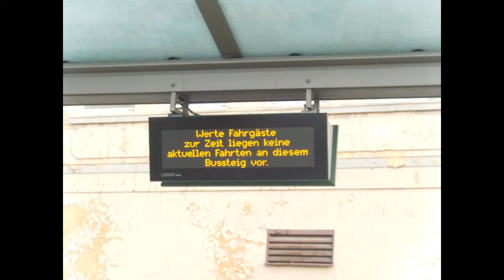Franz Zehnbier - Der Retter. Oder rette ich wer kann...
Der Retter.  Oder rette ich wer kann...

wenn du es ahnst es geht nichts mehr ... dann kommt der Mehdorn aus dem nichts daher!

Seine Bahnprivatisierung war so erfolgreich, dass sie den Bahnfahren kräftig an die Börse ging. In vielen Orten und Regionen des Landes erinnert nichts mehr daran, dass es dort einmal ein Bahnnetz und eine Bahnverbindung gab.

Die Bahn AG investierte vor allem in die Umbenennung von Straßen und Plätzen aus: Am Bahnhof wurde: Am Mehdorn, aus: Zum Bahnhof, wurde: Zum Mehdorn usw. um die Bahn aus dem öffentlichen Gedächtnis zu entfernen.
In der Zwischenzeit hatte der schnellwüchsige Mehdorn, die Gleisanlagen und Bahndämme völlig renaturiert, dafür bekam der Bahnchef 1999 die Auszeichnung Öko- Manager des Jahres! ...